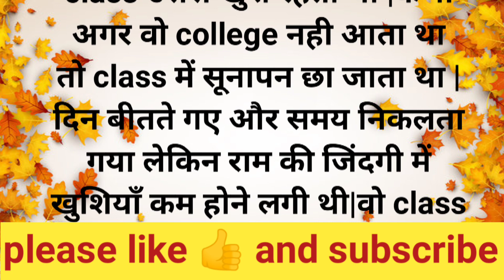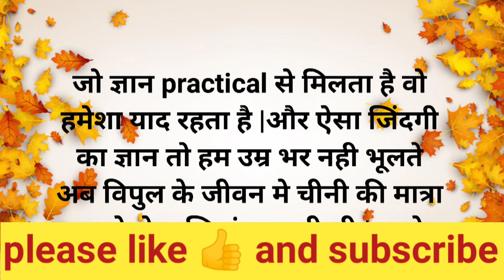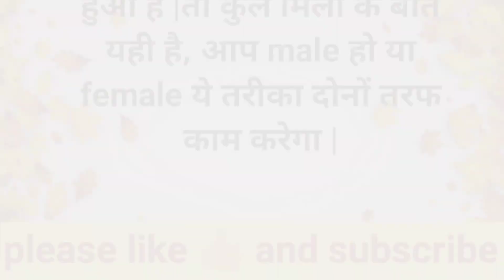लड़के की टुटे हुए दिल की कहानी | Hindi story| Moral story| Entertainment goal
Hide & Seek in THAILAND's 🇹🇭 Biggest Theme Park 🤫 *Ye kya dekh liya*!!
Punja Daab (Official Video): Parmish Verma X DG Immortals | Elvish Yadav | Sshiv
RESORT MEIN DHAMAAL | Travel Vlog with Family and Team | Ruchi and Piyush
Most Savage Students Of Indian Schools
Jetha और Bagha ने क्यों खिलाए Mahila मंडल को समोसे? | Taarak Mehta Ka Ooltah Chashmah
Why i Trapped YesSmartyPie in Himlands DAY 48
Try Not To Laugh Challenge vs My Brother (Dank Memes Edition)
Video | नागिन | Nagin | Star Khesari Lal Yadav | Shweta Sharma | Bhojpuri Gaana